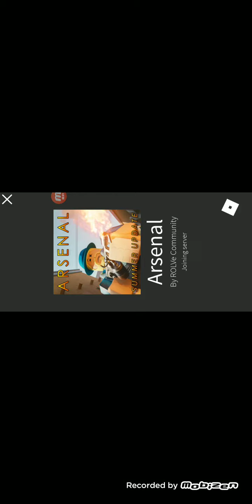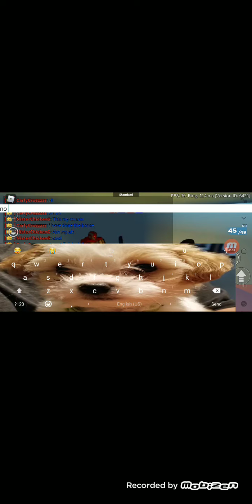The craziest aresenal match ever with my friends